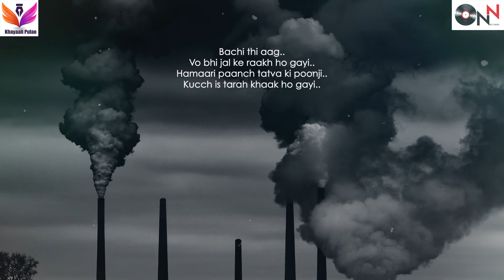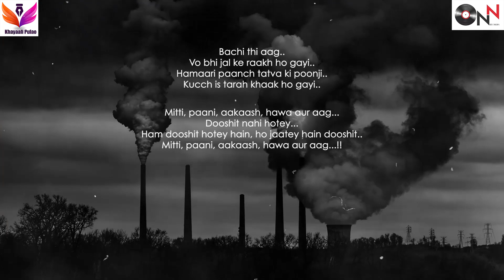Panch Tatva | Ankit Singh | Khayaali Pulao | Poetry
ONN Records Presents Latest Lyrical Poetry Video 'Panch Tatva'' from 'Khayaali Pulao'. Written and recited by Ankit Singh.

Poetry - Panch Tatva
Written by : Ankit Singh
Vocals : Ankit Singh
Label - ONN Records

♪   Available on :-